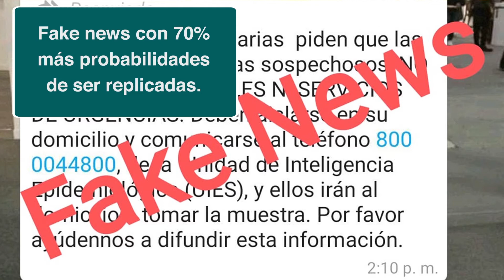Redes, enredos y poder ciudadano post COVID19 | Instituto de la Mexicanidad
Desde el año pasado, surgió una nueva enfermedad que alertó a la humanidad en su máxima expresión: la COVID19 (enfermedad de coronavirus). La pandemia creció estrepitosamente, tanto como la información relativa a ella. Todos hoy conversan del mismo tema, la agenda de los ciudadanos por fin es global, unívoca, de miedo y otras narrativas que van desde las teorías conspiracionistas hasta las aventuras seudo científicas.

Así comenzó a revelarse, el poder y alcance de la ciudadanía como ente proactivo y transformador, pero también como detonador del caos y la inoperancia de reglas tan claras como básicas. Las personas responden de manera intermitente tanto ante la información fidedigna como a las fake news. En un mundo archi conectado, el triunfo de las relaciones interpersonales parece imponerse: cambian los criterios de plausibilidad en un mundo de esferas donde cada lenguaje se constriñe en sus propias estructuras. Unos creen en lo cercano, en el referente solidario; otros, en los medios sospechosos y conniventes con el poder, la complósfera y sus nefastas consecuencias; muchos, en ternuras innecesarias. ¿Cuál es el verdadero poder de una ciudadanía más conectada, más digital?, ¿es mayor la solidaridad virtual a la del mundo analógico?

La COVID19 no sólo ha expuesto a la ciudadanía y sus diversas respuestas, sino también hace evidente las grandes desigualdades. Entre los ciudadanos emergen cascadas de posiciones distintas. ¿Qué es lo esencial: lo virtual o lo presencial? La COVID19 está cambiando al mundo, hoy aún no sabemos que realmente se privilegiará ¿será lo presencial, el volver a las calles, el estar en las plazas públicas para socializar, para constituir nuestra identidad, para hacer política? ¿Será lo digital nuestra cotidianeidad?, ¿cómo ayudará a tener sociedades más incluyentes ante un modelo económico que se tambalea?

Nos enfrentamos quizá a la crisis más grande de muchas generaciones; las decisiones que se tomen y las acciones que practiquen gobiernos y ciudadanos moldearán el mundo de los siguientes años, habrá consecuencias no sólo a corto plazo, sino en el futuro. Habrá transformaciones no solo en los sistemas sanitarios, sino en la economía, la política, la cultura… La humanidad sobrevivirá, pero lo hará en un mundo diferente.

Consulta el tutorial para conectarte a la plataforma de Avaya

El Instituto de la Mexicanidad busca acoger pensadores, investigadores, artistas y líderes sociales que compartan la búsqueda de denominadores comunes de la identidad mexicana y contribuir a la difusión de nuevos ángulos para el análisis de las problemáticas del país.